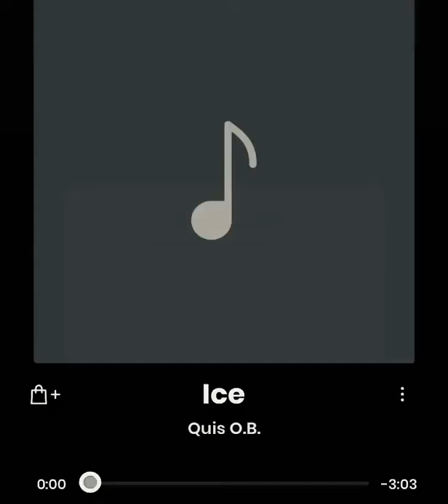ICE ProdByQuisOB -Travis Scott, Migos, 21 Savage type beat